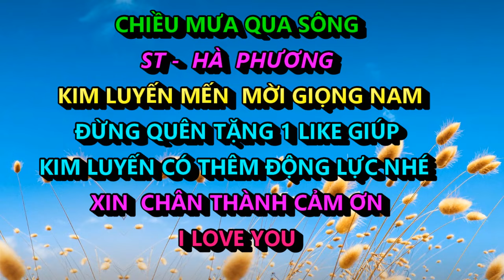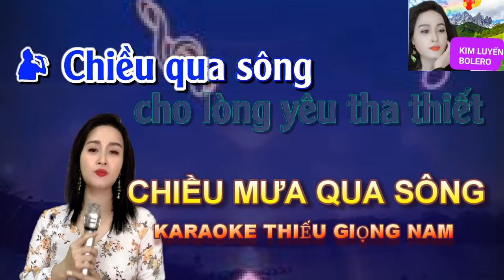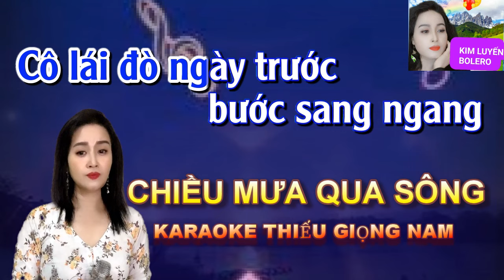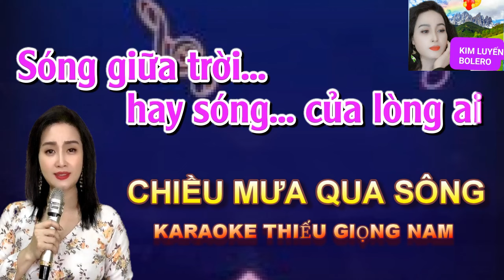Chiều Mưa Qua Sông - Karaoke Song Ca Thiếu Giọng Nam - Kim Luyến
🎁 XIN CẢM ƠN CẢ NHÀ ĐÃ ĐỒNG HÀNH CUNG KIM LUYẾN Ạ